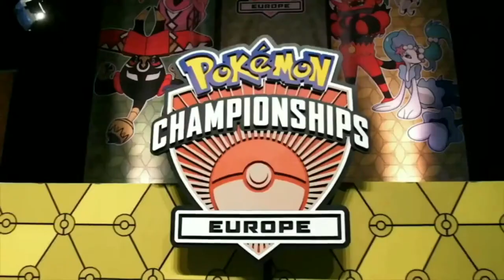Welcome to MYSE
MYSE
Me, You, Summation
Explore, Entertain, Evaluate